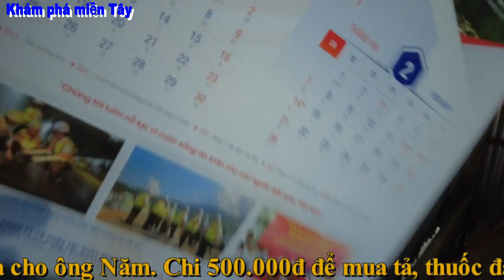Ông Năm Đương bây giờ ra sao? lâu quá anh chị em mới có dịp quay lại thăm ông Năm/KPMT